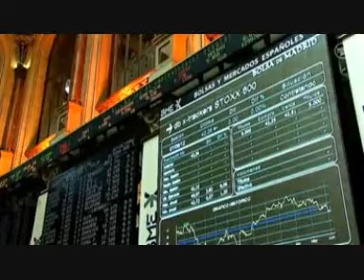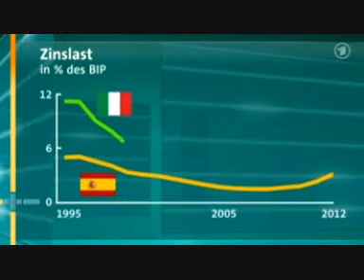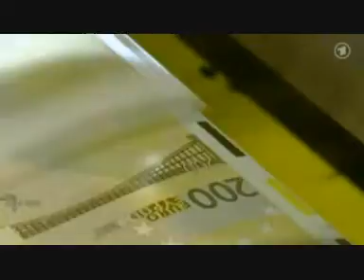Das Waffenarsenal der EZB: zu klein, um den Euro zu retten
Die Anspannung bei den Finanzhändlern ist in diesen Tagen groß. Die Staatsschuldenkrise spitzt sich dramatisch zu. Europas Politiker warnen offen vor dem baldigen Ende der Gemeinschaftswährung. Im Fokus stehen vor allem Spanien und Italien. Sie zahlen hohe Zinsen, um von den Märkten überhaupt noch Geld zu bekommen. Gleichzeitig demonstrieren die Menschen dort gegen die verkündete Sparpolitik. Die bisherigen Rettungsversuche drohen, am Widerstand der Bevölkerung zu scheitern. Die Politik bekommt die Krise bislang nicht in den Griff.

Alle Hoffnungen ruhen auf Mario Draghi

 In der Situation scheint für viele nur noch einer helfen zu können. Mario Draghi, Chef der Europäischen Zentralbank EZB. Die Hoffnungen hat er selbst geweckt. Vergangene Woche verkündete er, dass die EZB im Rahmen ihres Mandats bereit sei, alles zu tun, was nötig ist, um den Euro zu retten. Die Märkte beruhigten sich sofort auf die Ankündigung hin. Die Zinsen auf Schuldenpapiere der europäischen Problemkinder sanken.

Welche Optionen hat die EZB?

 Seine Worte beruhigen, doch Mario Draghi muss nötigenfalls auch Taten folgen lassen. Doch welche Möglichkeiten hat er überhaupt? Die EZB könnte Europas Banken noch mehr Geld zu noch niedrigeren Zinsen leihen. Aber: Die Kreditinstitute konnten sich bereits zu sehr niedrigen Zinsen mit frischem EZB-Geld vollsaugen. Das Problem hat das nicht gelöst. Sie leihen den Krisenstaaten Geld weiterhin nur gegen hohe Zinsen, weil sie Angst haben, die Staaten könnten nicht mehr zurückzahlen.

Muss die EZB überhaupt so massiv eingreifen?

 Die EZB hat weitere Möglichkeiten: Sie kann, und das wäre nicht das erste Mal, den Besitzern von Schuldenpapieren der Krisenstaaten diese sogenannten Staatsanleihen einfach abkaufen. Der Nachteil: So würden die Milliarden-Risiken bei der EZB landen. Der Vorteil: Die Schuldenstaaten müssten weniger Zinsen zahlen.

Derzeit wird sogar diskutiert, ob die EZB dem künftigen Rettungsschirm ESM solche Anleihen abkaufen soll. Dann könnte der ESM neue Anleihen kaufen. Auf diese Weise könnte der Rettungsschirm quasi unbegrenzt Schuldenpapiere erwerben.

Trotz der Risiken: Diese Methode wirkt in jedem Fall. Die überschuldeten Länder kämen zu vergleichsweise niedrigen Zinsen an neues Geld. Doch sind die derzeitigen finanziellen Belastungen, die Spanien oder Italien wegen der Kreditzinsen schultern müssen, tatsächlich nicht mehr tragbar? Tatsache ist: Die Zinslast Spaniens war vor der Euro-Einführung deutlich höher als heute. Noch deutlicher wird das am Beispiel Italien. Jahrelang konnte das Land eine sehr viel größere Zinslast schultern.

Für Jörg Krämer, den Chefvolkswirt der Commerzbank, ist klar, die Länder könnten solche Schuldenlasten auch heute noch stemmen. Sie müssten aber mehr sparen und ernsthafte Reformen durchsetzen. "Die Länder würden den Vorteil der Euroeinführung verlieren und sie würden auf eine Zinslast zurückkehren, die sie in den Jahren vor der Währungsunion schon hatten. Natürlich ist es schmerzvoll, sich an diese neue Realität anzupassen. Aber es wäre grundsätzlich möglich", so Jörg Krämer.

Fehlender Reformdruck

 Ein weiteres Problem: Wenn die EZB die Märkte mit Geld flutet, um sie so zu beruhigen, nimmt sie so den Druck von den überschuldeten Ländern, durch Reformen die Ursache für die Überschuldung anzupacken. Dabei sind es Reformen, die auch die Märkte jetzt erwarten. Es reicht den Händlern nicht, wenn die EZB nur mehr Geld in den Markt pumpt. Thomas Kressin von Pimco, einem der größten Käufer von Staatsanleihen weltweit, betont, dass die Händler jetzt vor allem Vertrauen brauchen. "Was die EZB tun kann, ist wertvolle Zeit für die Politik zu kaufen. Wichtig ist aber zu verstehen, dass sich die Investoren in der gesamten Welt momentan die Frage stellen: Wie sieht die Euro-Zone in drei bis fünf Jahren aus? Wo geht der Weg hin in Europa? Und diese Frage kann nur von der Politik beantwortet werden, nicht von der EZB", so Thomas Kressin.